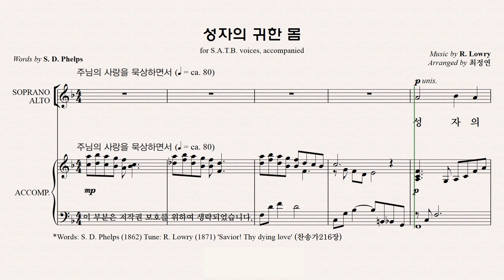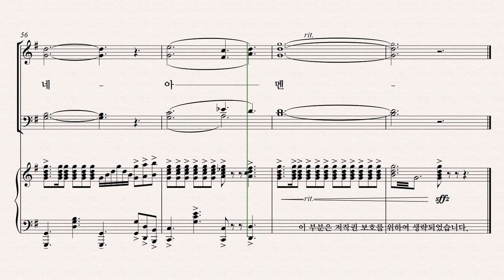[유빌라테] 유빌라테 명품성가 36집 파트연습 '성자의 귀한 몸' - Alto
유빌라테 명품성가 36집 파트연습 '성자의 귀한 몸' - Alto